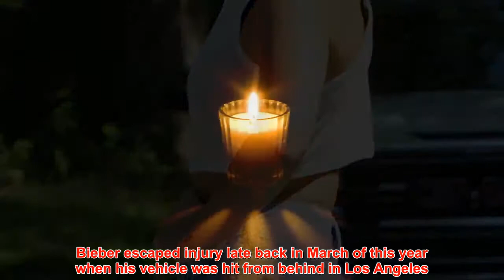Justin Bieber and Hailey Baldwin seem stressed as car BREAKS DOWN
Showbiz news about Justin Bieber and Hailey Baldwin seem stressed as car BREAKS DOWN
He's had his fair share of car troubles over the years.And on Monday, Justin Bieber, 24, was cursed with automotive bad luck yet again, as the Mercedes Benz he was driving with  Hailey Baldwin, 21, broke down in the middle of an intersection in the Hamptons.The What Do You Mean pop star and his model girlfriend looked stressed out as police were forced to manage traffic blocked by their immobile vehicle. Drop The Mic host Baldwin chewed her nails anxiously as she watched her Baby hitmaker beau discuss how to handle the tricky situation with local law enforcement.Despite her worried state, the daughter of actor Stephen Baldwin looked impossibly toned in a pair of denim cutoffs and a white crop top.  The Daisy Dukes gave an unfettered view of Hailey's lean legs, while the crop top gave a clear view of the catwalk stunner's washboard abs.  Justin meanwhile liaised with the cops whilst wearing a white tank top and gray shorts.True to form, he wore a pair of simple sliders on his feet for what was supposed to be a leisurely drive through the Long Island, New York community.The Sorry singer's prodigious collection of tattoos was on full display in his revealing ensemble.     The incident marked just the latest vehicular misadventure for the pop sensation.Bieber escaped injury late back in March of this year when his vehicle was hit from behind in Los Angeles.But the unfortunate incident didn't put the multimillionaire off driving.The pop star hopped back behind the wheel of his bri
Showbiz news updates every day
The news of the stars will be updated continuously for you